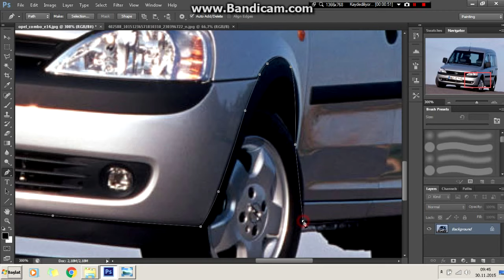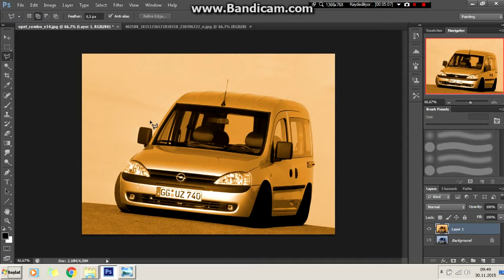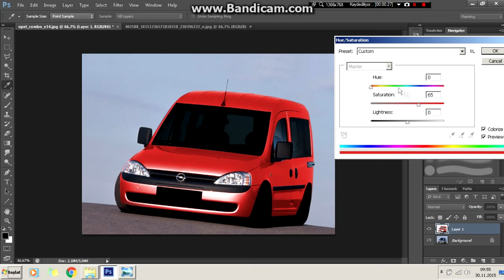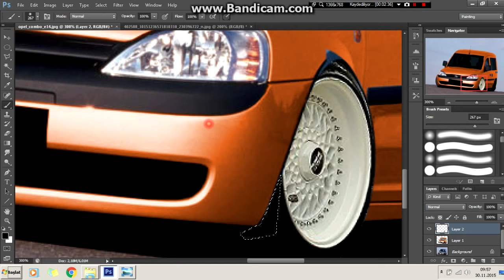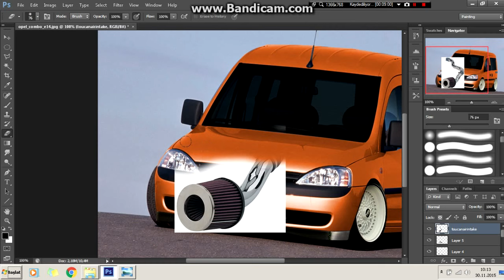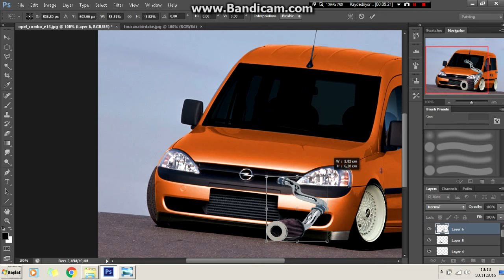Virtual Tuning - Opel Combo #85